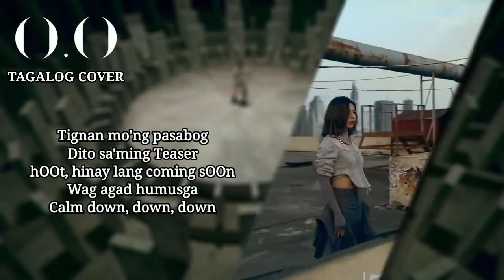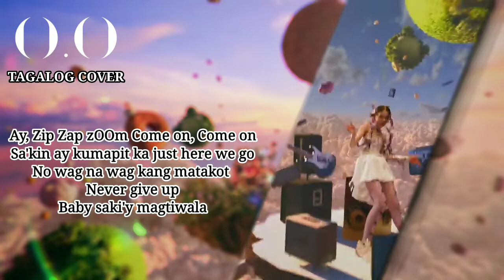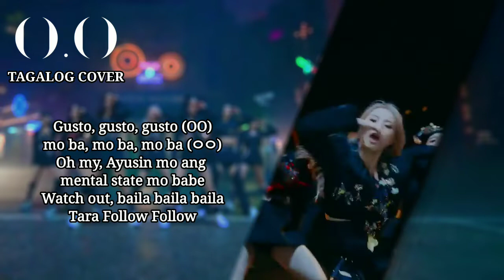NMIXX (엔믹스) "O.O" Tagalog Cover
WhOOk- whOOk
Ay, Look at that moving eye, eyes
Kita mo? shOOg, shOOg, shOOg
hOOk halika at lumapit
Sa'kin zOOm, zOOm, gOOd
Get out bawal duwag X
Wag mabigla at matakot OOps!
Gon’ pOppin’ it, pOppin’ it, pOppin’ it now
Nagtataka ka na ba Open that, bOOm

Check out, Popcorn and Zero coke
Handa na ba'ng lahat? Come in
Manood ka lang Sit down
Tignan mo'ng pasabog
Dito sa'ming Teaser
hOOt, hinay lang coming sOOn
Wag agad humusga Calm down, down, down

Dan-da-ra dan-da-ra dan
Kami ay narito na
Dan-da-ra dan-da-ra dan
Sorry, No way out
Aba'y teka lang naman Oh, Tension ay umaangat palang Leggo
Mata'y mulatin Like ‘OO’

Watch out, baila baila baila
Watch it, how nice, how nice (OO)
Come on simula palang namin ito eye drops
Watch it, how nice, how nice

NMIXX
Sa napakagulo na mundo
Sa akin ay lumapit follow
Cause everything is fake
But I ain’t fake
Ngayon na mismo ang simula

ppam ppam ppam
See more, more, more
ppam ppam ppam
Scream O, O, O
Pagod ka na ba sayong Dream na mahirap abutin?

Gumising ka Tap-Tap bangon Knock-Knock
Mga button ay 'yong Tap-Tap tara't halina
Never let you down, Be with me
Let me be your super hero

Ay, Zip Zap zOOm Come on, Come on
Sa'kin ay kumapit ka
Just here we go
No wag na wag kang matakot never give up
Baby saki'y magtiwala
Zero ＋ Zero = infinity Oh, diba ang astig?
Baby, you are ma super hero

Sayang kung di mo i-Try
Baby what u waitin’ for?
Cause now is the time
and finally we’ll Win

Come on wag mabigla't kumurap ka dyan babe
Watch it, how nice, how nice (like ‘OO’)

Gusto, gusto, gusto (OO)
mo ba, mo ba, mo ba (ㅇㅇ)
Oh my, Ayusin mo ang mental state mo babe
Tara Follow Follow